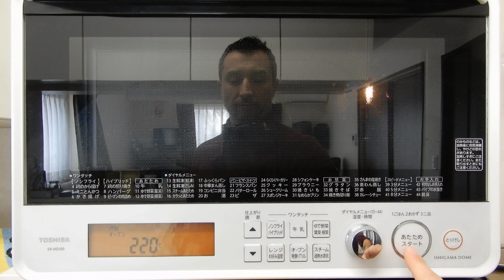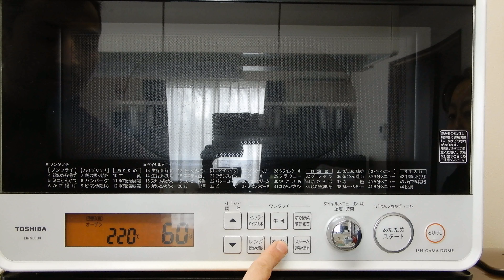カヌレ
カヌレを作りましょう